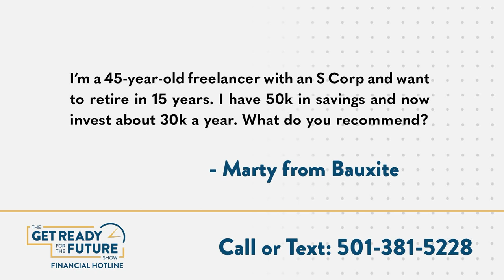Retirement Planning for Freelancers: Expert Advice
Are you a freelancer looking to retire in the future? Join our Q&A session for valuable recommendations on how to approach your savings and investments for a secure retirement, regardless of your age or financial situation.